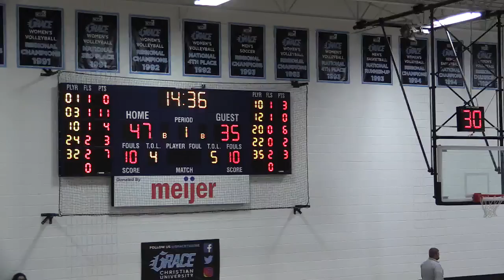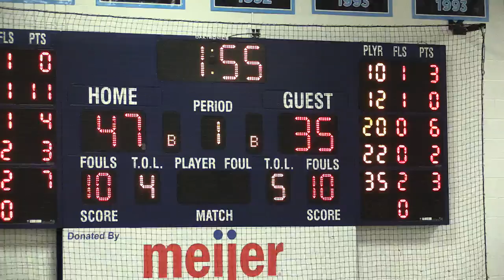Great Lakes Christian College vs. Welch College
Great Lakes Christian College takes on Welch College in NCCAA ME Region Play at Grace Christian University 12:00pm on November 3nd